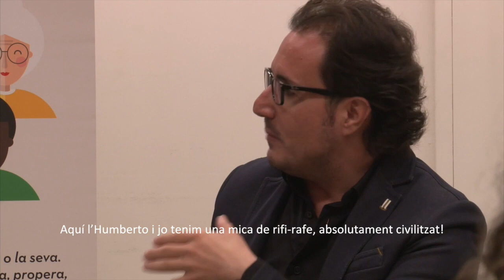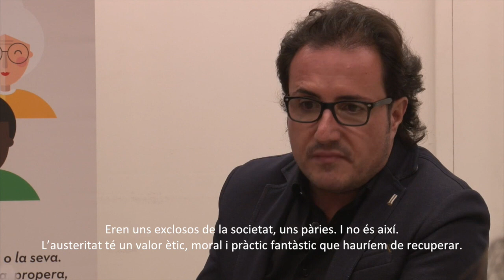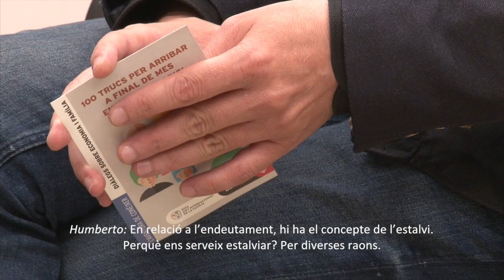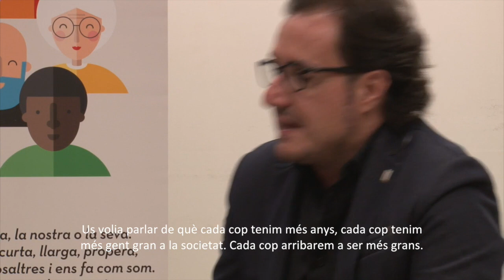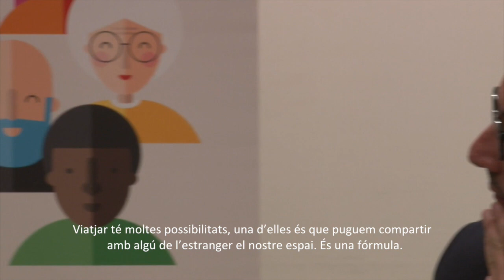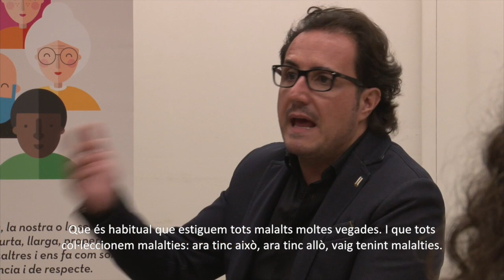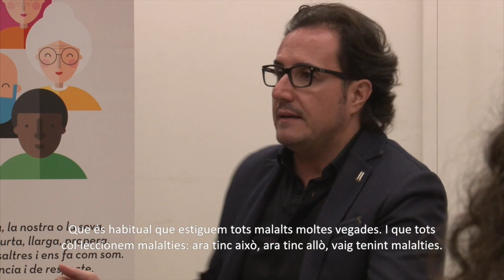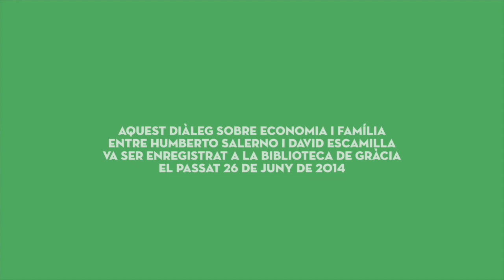Diàleg sobre economia i família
En el marc de 'Barcelona 2014, Any de la Família’ la Regidoria de Família, Infància, Usos del Temps i Discapacitats, en col·laboració amb les Biblioteques de Barcelona han organitzat un cicle de conferències,  protagonitzades pels periodistes David Escamilla i Humberto Salerno,  autors del llibre 100 TRUCS PER ARRIBAR A FINAL DE MES, on s’aporten suggeriments i consells generals per arribar a finals de mes en temps de crisi.

Els temes proposats varen ser  l’habitatge i el transport, l’oci, la salut i la intendència familiar. Aquesta quarta i darrera trobada, a la Biblioteca de Gràcia, es va aprofitar també per fer un repàs d’allò que havien comentat a la resta de diàlegs.

"Barcelona 2014, Any de la Família" és una commemoració que busca ressituar les famílies i les seves necessitats en el centre de l’atenció pública. Una de les tres línies de treball d’aquest any, juntament amb la conciliació de la vida laboral, personal i familiar i les TIC, és l’economia familiar.